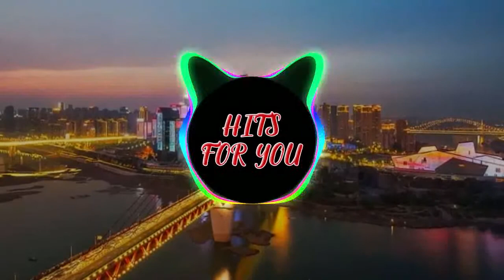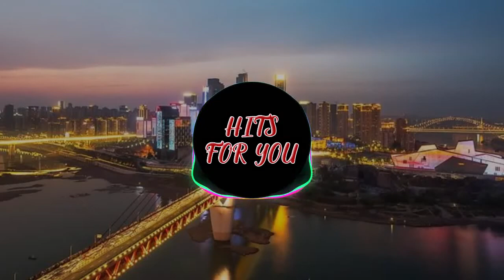Progressive House A GON Recollection - HFY